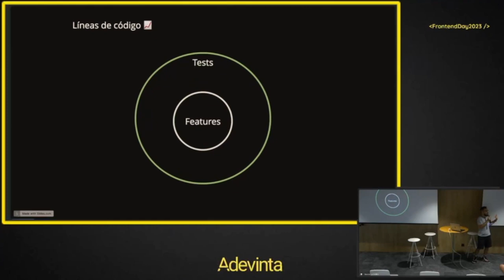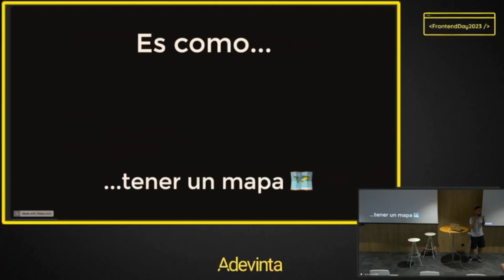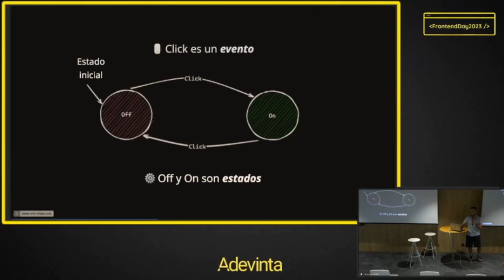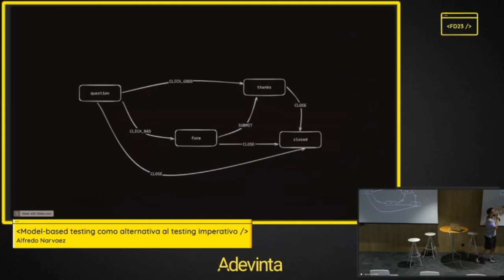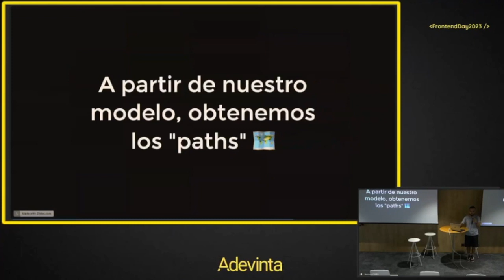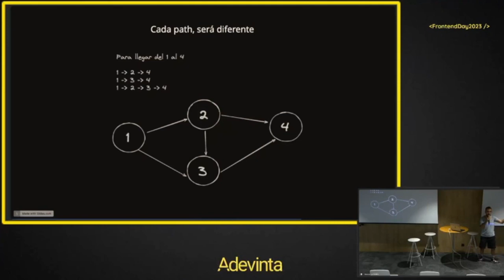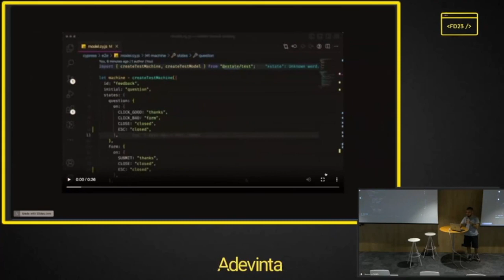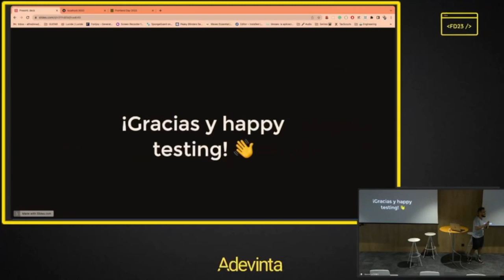AdevintaSpainFrontEnd2023 ⎸ Model Based Testing ⎸ Alfredo Narváez